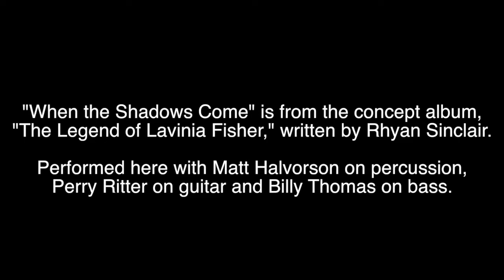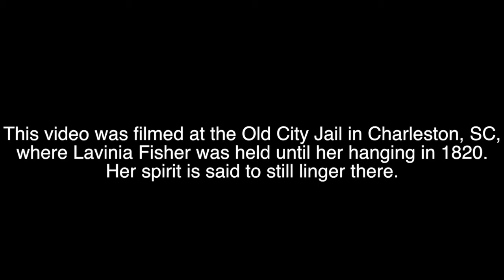When the Shadows Come-Live at the Old City Jail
"When the Shadows Come" is a song from the 12- song concept album, "The Legend of Lavinia Fisher," written by Rhyan Sinclair.
This live performance (accompanied by Matt Halvorson on percussion, Perry Ritter on guitar and Billy Thomas on bass) was captured in March 2017, in the jail where Lavinia Fisher was held until her hanging in 1820. Her spirit is said to still linger there.